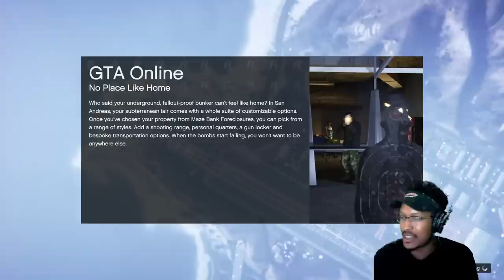WILD RACES WITH LJ! | Grand Theft Auto Online